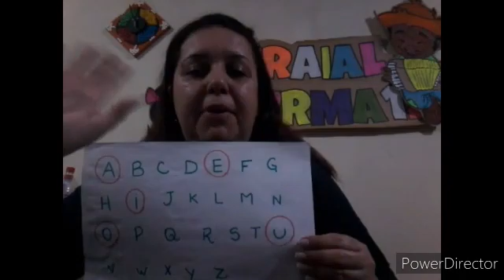ENH - Aula Turma 12 dia 16/06/2020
Revisando  o  Alfabeto,  vogais  e consoantes.